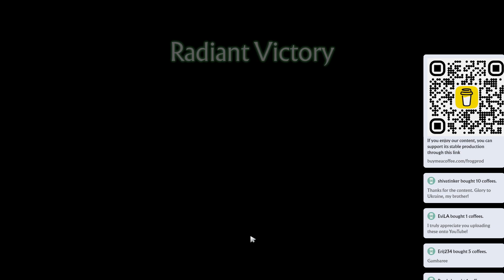✨ 7.37d Drow Ranger |K+A-D - 20 KP - 74%| Carry Gameplay - Dota 2 Top MMR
Drow Ranger Carry gameplay in a Top MMR (avg 13080) Dota 2 ranked game on Patch 7.37d.

Networth - 45042
Hero damage - 65712

Radiant pick: Earthshaker, Mirana, Centaur Warrunner, Clockwerk, Drow Ranger
Dire pick: Gyrocopter, Enchantress, Kunkka, Hoodwink, Puck